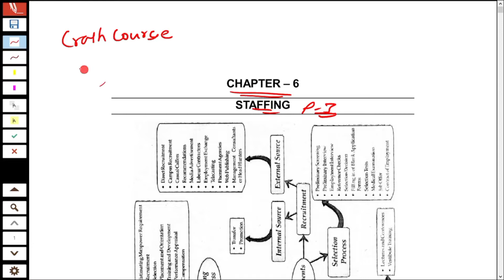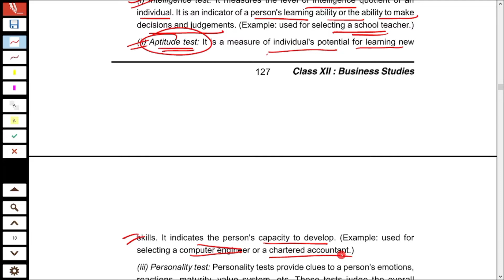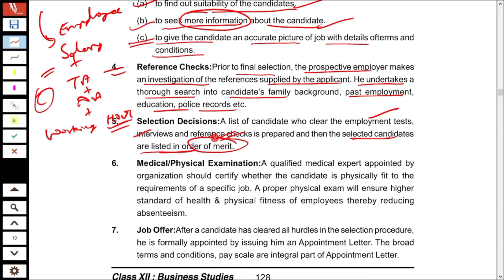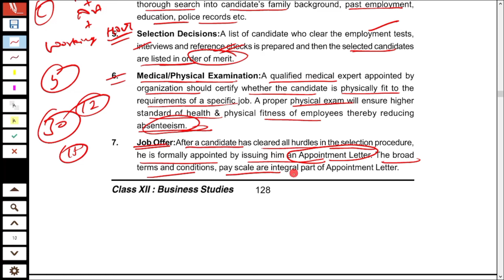Ch-6 Staffing Part-3 Business Studies Class-12 Term-2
Hello Everyone

This will be a complete crash course for Term 2 examination which is scheduled to start from April 26, 2022.

This is part 3 of Chapter 6 Staffing in this I will discuss all the points and once all chapters will complete I will start question answers prepration.

Link for my other playlist is given below:

1. Business studies class 12 Hindi Medium

2. Link fo Ca foundation Business Correspondence and Reporting

3. Business Correspondence and Reporting Previous year question papers